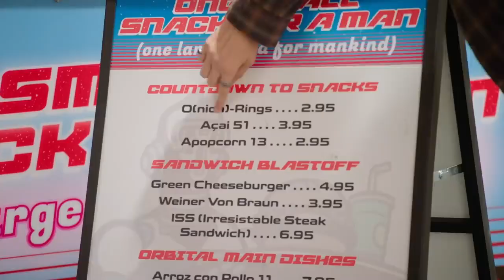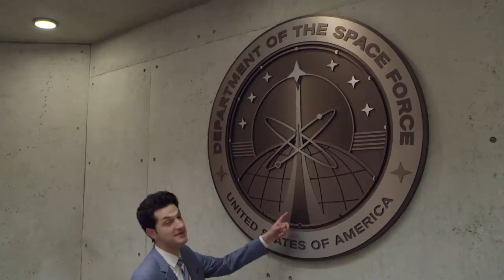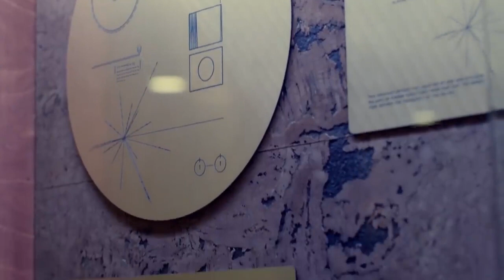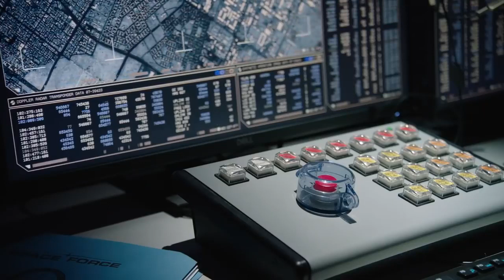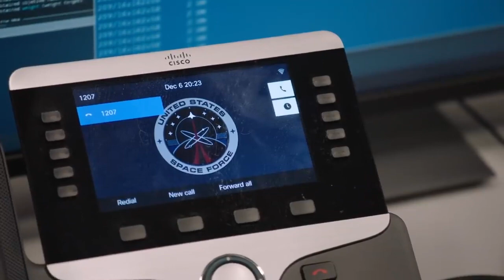Space Force Cast Give You An All Access Behind the Scenes Tour Netflix